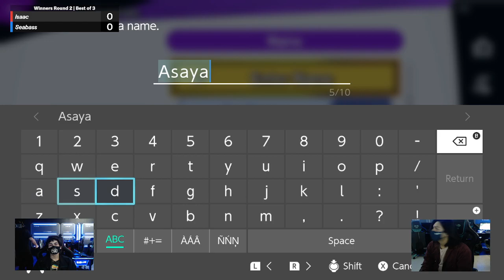PURE Smash #46 WR2 - Isaac (Game and Watch) vs. Seabass (Snake)